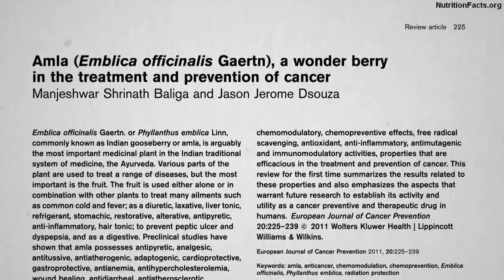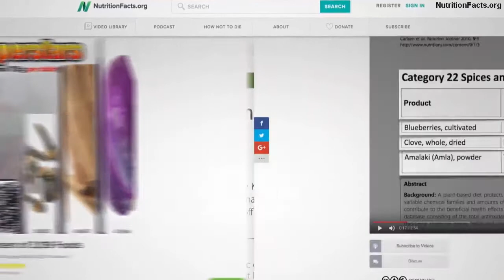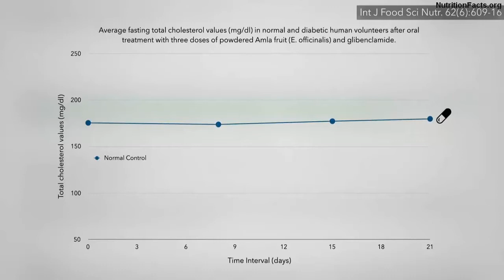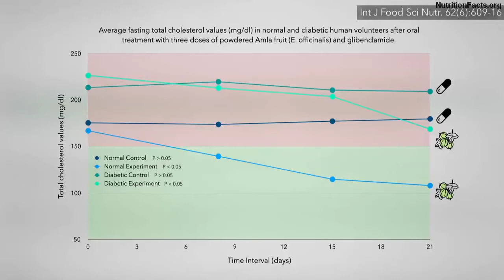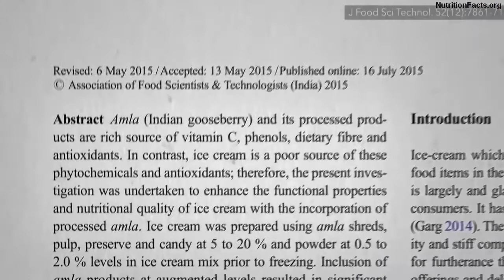Great Food For High Cholesterol | Dr Michael Greger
What foods are good to eat if you have high cholesterol ?
Dr. Michael Greger Talks About  high cholesterol diet,

Video Sources

A comparative clinical study of hypolipidemic efficacy of Amla (Emblica officinalis) with 3-hydroxy-3-methylglutaryl-coenzyme-A reductase inhibitor simvastatin.